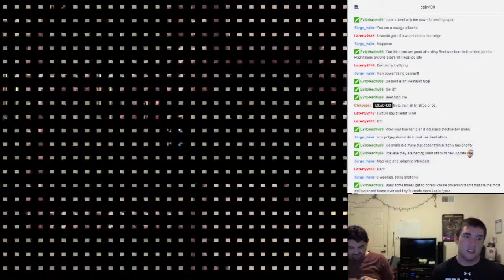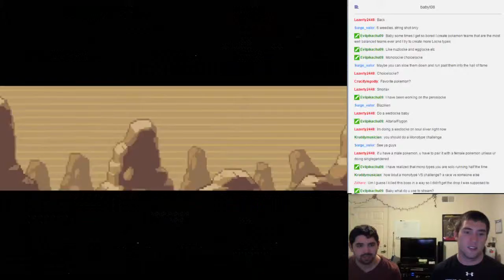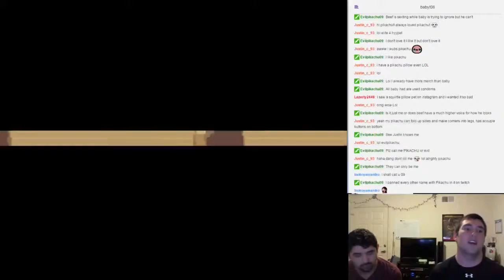ANACONDA! - FireRed Nuzlocke - Part 23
Modern music is lyrically so impressive!